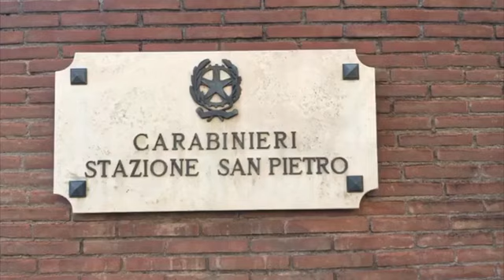Rieti. Recuperati dai Carabinieri a Roma gli arredi funebri trafugati dal Cimitero Monumentale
Rieti. Ritrovati dai Carabinieri in un capannone di un rigattiere romano gli arredi funebri asportati nel 2000 dal Cimitero Monumentale